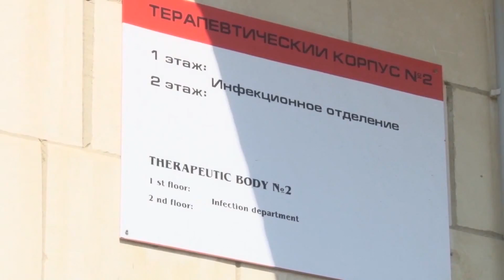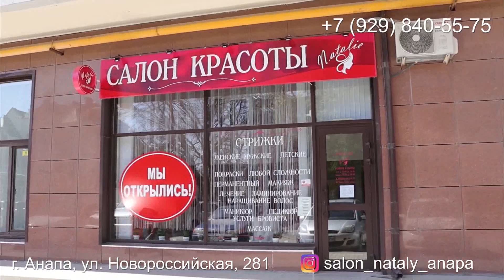Анапа Новости 02 августа 2021 г. Информационная программа "Городские подробности"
Сегодня в выпуске:
1. Стали известны подробности ДТП под Анапой. Напомним, ЧП произошло на железнодорожном переезде в поселке Виноградном около 08:40. Столкнулись бензовоз и электричка
2. В мэрии обсудили судьбу шести проблемных домов. В заседании рабочей группы, которую провел мэр Анапы Василий Швец, приняли участие председатель Совета Леонид Красноруцкий, Анапский межрайонный прокурор Александр Фоменко, представители ресурсоснабжающих организаций, обманутые дольщики
3. В регионе за день подтвердили 263 новых случая заболевания коронавирусом.
Коронавирус – Ну а сейчас о коронавирусе. Названы самые зараженные города Кубани за сутки, Анапа в лидерах. Стоит отметить, что в Краснодарском крае отмечается рост числа зараженных COVID-19. По данным на 2 августа, за сутки в госпитали на Кубани попали еще 263, 19 из них – дети. Самыми зараженными за день стали Анапа, Сочи, Белореченский район и Армавир. Здесь выявили 22, 54, 25 и 17 новых случаев соответственно. Краснодар оказался на пятом месте с 16 заболевшими. Столько же выявили и в Выселковском районе. - 11 инфицированных в Мостовском, 10 – в Кореновском. В Лабинском районе подтвердили девять случаев, в Апшеронском – восемь, в Ейском и Ленинградском – по семь. В Геленджике, Туапсинском, Курганинском, Крымском, Темрюкском, Белоглинском районах по шесть заболевших, в Крыловском районе – пять, в Кущевском – четыре, - сообщили в оперштабе. В других городах региона зараженных за сутки меньше
4. За мошенничество и халатность будут судить экс-директора заповедника «Утриш». Следственное управление СК РФ по Краснодарскому краю завершило расследование уголовного дела в отношении директора заповедника «Утриш», обвиняемого в мошенничестве с использованием служебного положения и  халатности
5. «Крылатая пехота», «голубые береты», «элита российских войск» – их называют по-разному, но одно всегда остается неизменным – высокое уважение к тем, кто всегда на передовом рубеже, кто готов выполнить любое, даже кажущееся невыполнимым задание. Сегодня свой праздник отмечают военнослужащие и ветераны Воздушно-десантных войск
6. Жительница Анапы рассказала об удивительном пасечнике, который не побоялся разобрать улей диких пчел голыми руками. Насекомые собрались во дворе частного дома. «По фильмам помнила, что на пасеку одевались так, как в последнее время приходили к ковидным больным